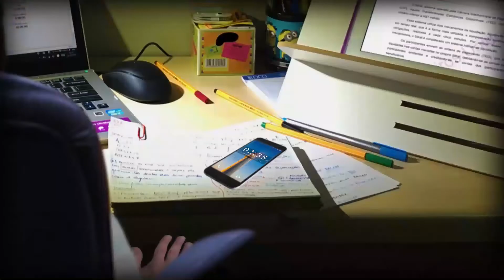Acorde com a sua mãe | Video Alarm